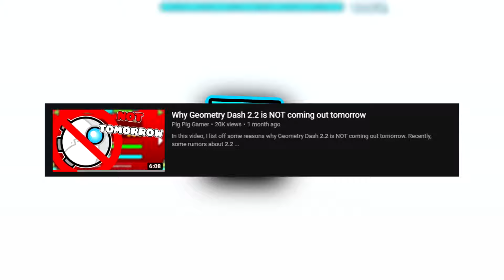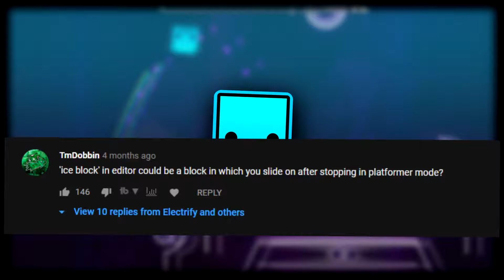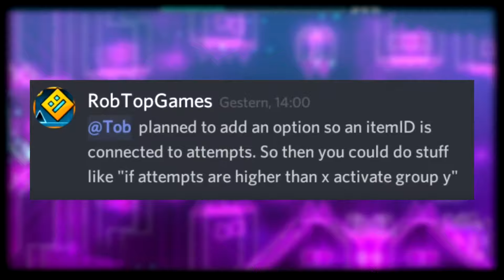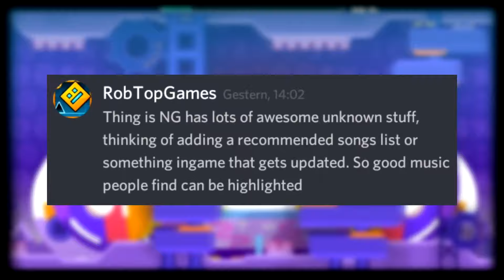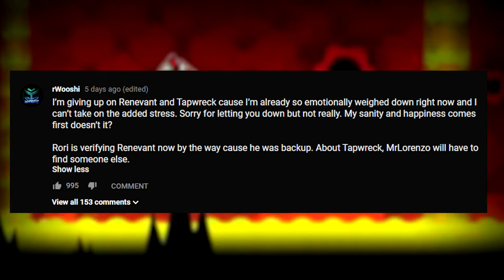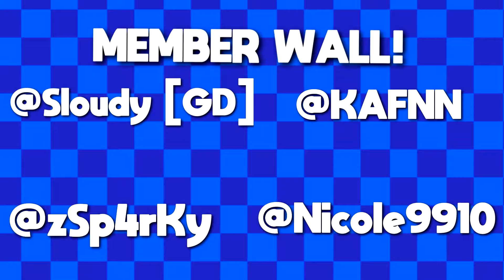News Dash #1 - 2.2 Release News & Features / Demons & Creators HACKED! / Wooshi drops RENEVANT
Find out about 2.2 Release News about the update on 2.2, Demons and creators that got hacked, and more!

Credits:
2.2 Release News - Electrify

GD Account: iElectrify

In this news video about Geometry Dash, we cover some juicy news about Geometry Dash, regarding the update and feature of 2.2.which includes your dose of new features on 2.2, new extreme demons that got dropped by Wooshi, and extreme demons and creators that got hacked! One of the extreme demons on GD even got hacked! Alas, we cant wait to see the new update of Geometry Dash, which is, of course, 2.2

Anyways, hope you enjoy this video, and like if you enjoy! Bye! ._.
-Electrify